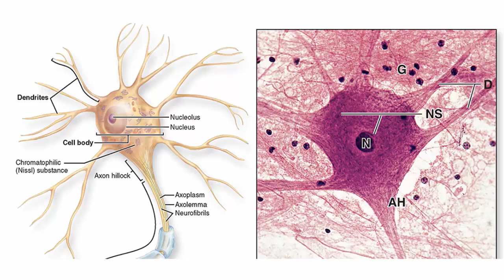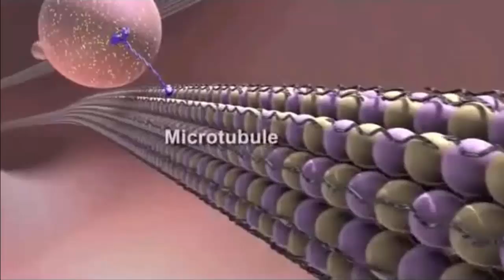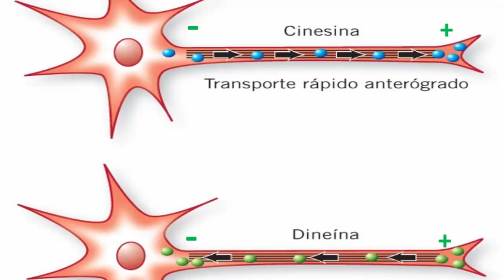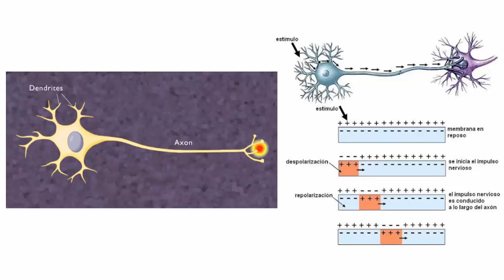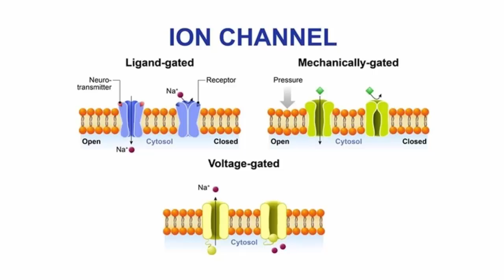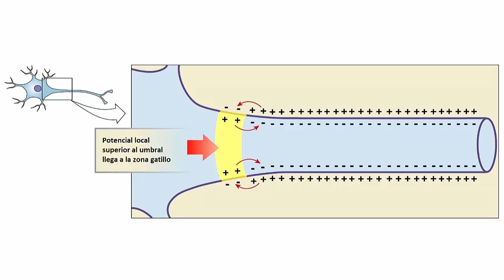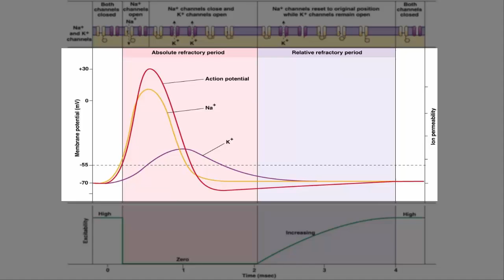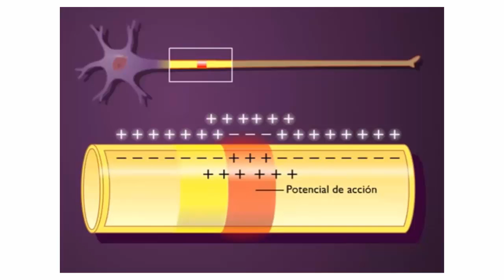Axones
Histología Neuromuscular